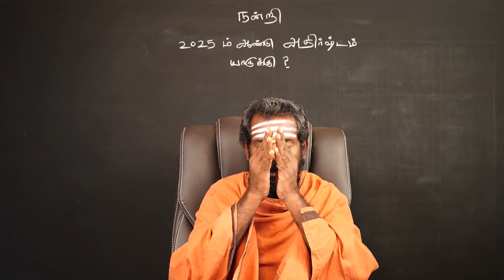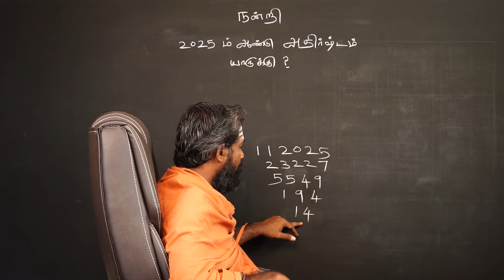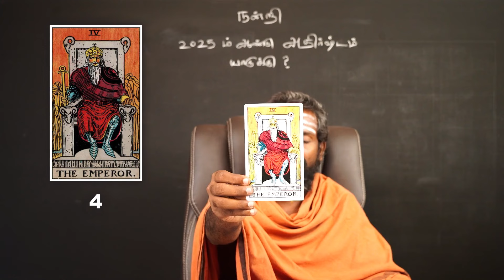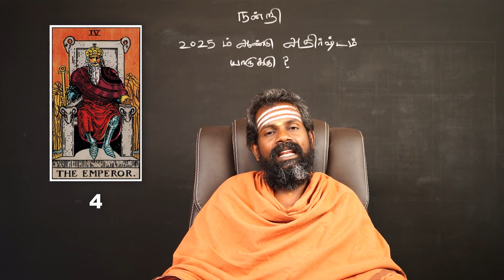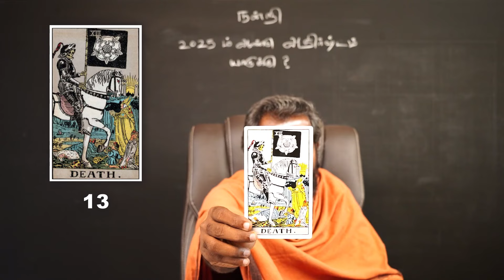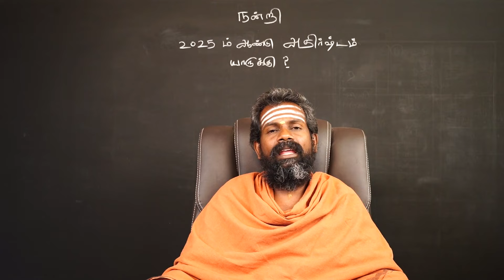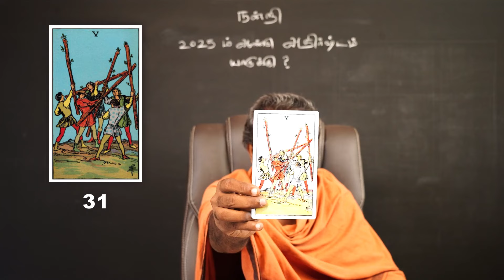4 13 22 31 ஆம் தேதியில் பிறந்தவர்க்கு 2025 வெற்றியைத் தருமா ? | NUMEROLOGY | Tamil | Happy New Year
உங்களுக்கான அதிர்ஷ்ட தேதி, அதிர்ஷ்ட நிறம்,அனைத்தும் கொடுக்கப்பட்டுள்ளது. 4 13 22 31 ஆம் தேதியில் பிறந்தவர்களா நீங்கள்?  உங்கள் வாழ்க்கையில் 2025 ஆம் ஆண்டு எப்படிப்பட்ட பலன்களை முழுமையாக அனுபவிக்க இருக்கிறீர்கள் என்பதை துல்லியமாக ஆய்வு செய்து வெளிப்படை தன்மையோடு கூறி இருக்கிறார்கள் ஜோதிடர் ராஜ குருஜி ஐயா அவர்கள் நன்றி

எங்கள் சேனலுக்கு வரவேற்கிறோம்! இந்த வீடியோவில், உங்களின் பிறந்த தேதியின் அடிப்படையில் உங்களின் அதிர்ஷ்ட எண்ணை கண்டறிய நியூமராலஜியின் (எண்கணிதம்) மந்திரமிக்க உலகத்தில் எடுத்து செல்கிறோம். 🎉🔢

இந்த வீடியோவில் நீங்கள் கற்றுக்கொள்ளப் போவது:

    எண்கணிதத்தின் அடிப்படை குறிப்புகள்: எண்கணிதம் எவ்வாறு நம் வாழ்க்கையை மாற்றுகிறது என்பதற்கான அறிமுகம்.
    உங்கள் அதிர்ஷ்ட எண்ணை கணக்கிடுவது: உங்கள் பிறந்த தேதியின் மூலம் உங்களின் தனிப்பட்ட அதிர்ஷ்ட எண்ணை எவ்வாறு கணக்கிடுவது என்பதற்கான படிப்படியாக விளக்கம்.
    உங்கள் அதிர்ஷ்ட எண்ணை குறிக்கிறது: உங்கள் அதிர்ஷ்ட எண் உங்களைப் பற்றி என்ன சொல்லுகிறது மற்றும் இது எவ்வாறு உங்கள் வாழ்க்கையில் நேர்மறையான தாக்கத்தை ஏற்படுத்தும் என்பதைப் பற்றிய பார்வை.

உங்கள் அதிர்ஷ்ட எண்ணை ஏன் கண்டறிய வேண்டும்?

எண்கணிதத்தின் மூலம் உங்கள் அதிர்ஷ்ட எண்ணை புரிந்து கொள்வது, உங்கள் தினசரி முடிவுகளில் சிறந்த திசையை மற்றும் நம்பிக்கையை வழங்கும். முக்கியமான தேதியைத் தேர்வு செய்வது, முக்கியமான வாழ்க்கைத் தேர்வுகளைச் செய்வது, அல்லது உங்கள் நாளுக்கு சிறு அதிர்ஷ்டத்தை சேர்ப்பது என அனைத்திற்கும் உங்கள் அதிர்ஷ்ட எண் ஒரு வழிகாட்டியாக இருக்கும்.

📢 உரையாடலில் சேருங்கள்:
உங்கள் அதிர்ஷ்ட எண்ணை கீழே கருத்துக்களில் பகிர்ந்து, இது உங்கள் வாழ்க்கையில் எவ்வாறு பொருந்துகிறது என்பதை எங்களுக்கு தெரியப்படுத்துங்கள். ஏதேனும் கேள்விகள் இருந்தால், தயங்காமல் கேளுங்கள், நாங்கள் உங்களுக்கு உதவ தயாராக இருக்கிறோம்!

📱 எங்களுடன் தொடர்பில் இருங்கள்:
எங்களது பிரம்ம ஜோதிடம் சேனலை பின் தொடர்ந்து தினசரி அறிவிப்புகள், குறிப்புகள், மற்றும் ஜோதிட சந்தேகங்களை பெறுங்கள்.  லைவ் மூலமாக கலந்து ஜோதிட சந்தேகங்களை தெரிந்து கொள்ளுங்கள்.

📹 அடுத்தது பார்க்கவும்:
நீங்கள் பிரம்ம ஜோதிடம் தமிழ் ஜோதிட சேனல் மூலமாக உங்கள் சந்தேகங்களை தெரிந்து கொள்ள மற்ற காணொளிகளை பார்த்து தெரிந்து கொள்ளுங்கள் உங்களுடன் பயணிப்பதில் பெரு மகிழ்ச்சி அடைகிறோம்.

பார்த்ததற்கு நன்றி! இந்த வீடியோ உங்களுக்கு பயனுள்ளதாக இருந்தால், தயவுசெய்து ஒரு நன்றியுடன், உங்கள் நண்பர்கள் மற்றும் குடும்பத்தினருடன் பகிர்ந்து, எண்கணிதத்தின் நேர்மறை மற்றும் அறிவுகளை அனைவருக்கும் பரப்புங்கள்! ✨😊  உங்கள் அன்புக்கும் ஆதரவுக்கும் நன்றி நன்றி நன்றி நன்றி நன்றி நன்றி

பிரம்ம ஜோதிடம்
ஜோதிடர் ராஜ குருஜி
Bramma jothidam
Jothidar Raja Guruji
Bramma Jothidam Raaja Guruji